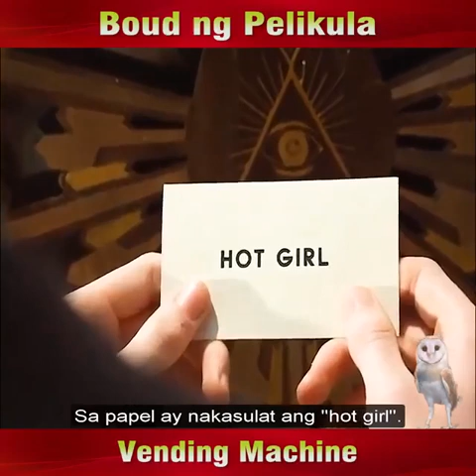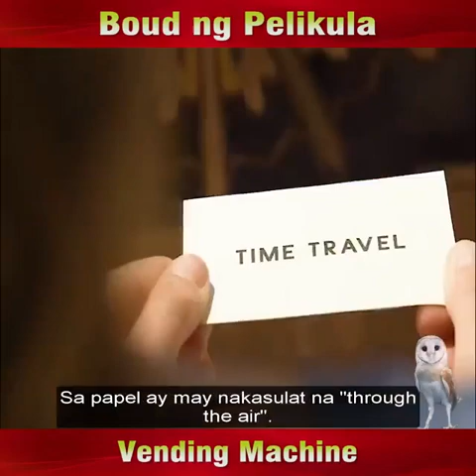MOVIE SUMMARY 🎬 ( VENDING MACHINE )